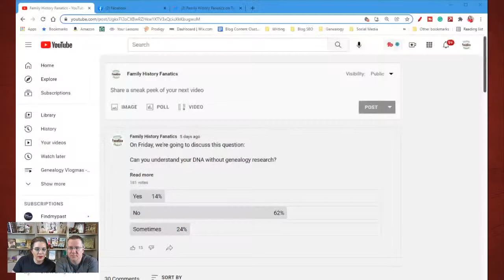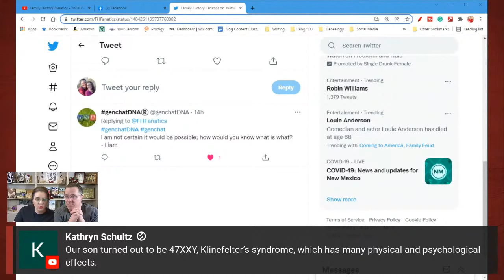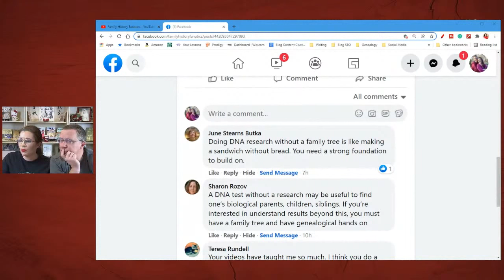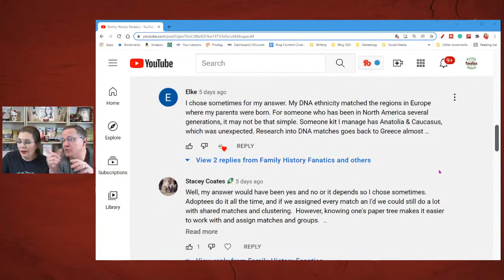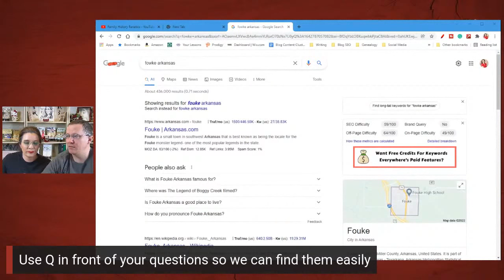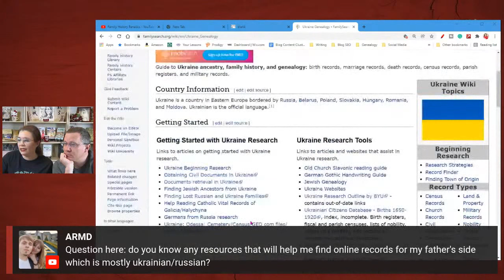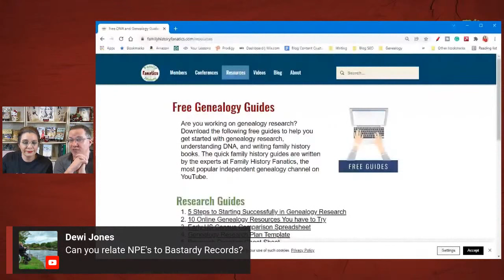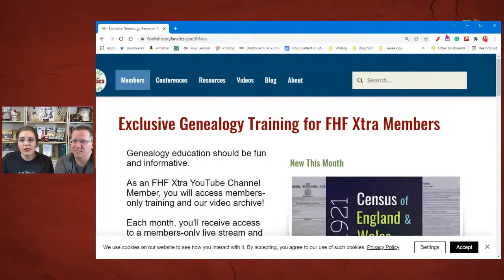What Can DNA Test Really Tell Us WITHOUT a family tree? 🌳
Are you not interested in genealogy research, I want to understand my DNA? Is it possible to only focus on your DNA results without climbing your family tree? Let's find out.

CONTINUE LEARNING

CHAPTERS

00:00  Introduction
02:00 Viewer Poll
03:00 Things You Can Discover from DNA Without Genealogy Research
11:27 Can You Understand Your DNA Without Doing Genealogical Research
17:23 Von Willebrand Syndrome
 21:09 Genetic Disorder of Collagen
 22:36 Marfan Syndrome
 41:38 Your Family Tree Paper Trail Means Nothing if It's Not Verified by DNA
53:01 How Do You Begin Doing Research
53:10 Finding Jewish Ancestors in Ukraine
59:28 Addressing the The Traveling Salesman Theory
1:04:09 Family History Fanatics Resources